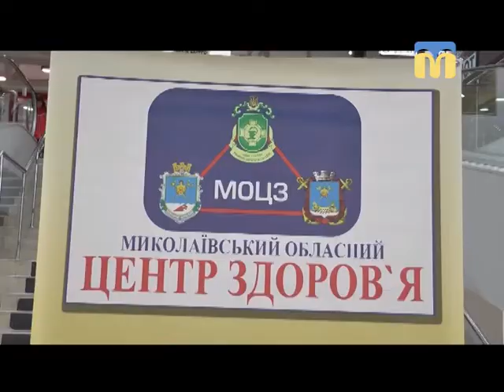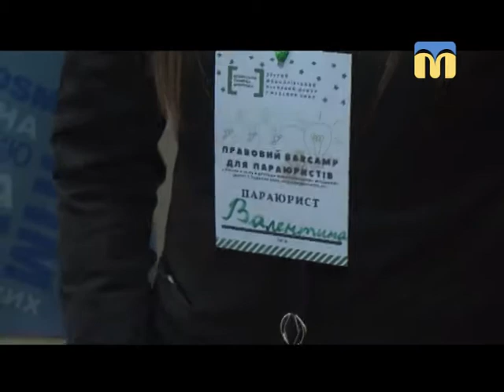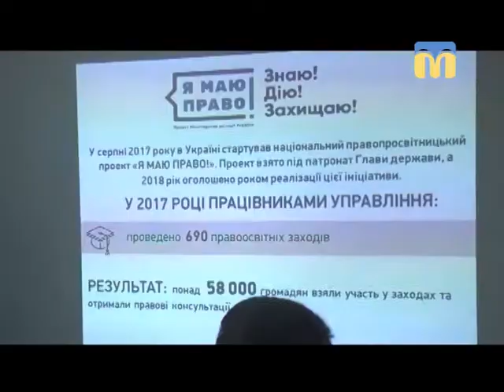Телевізійні новини Миколаївщини - 13:30 - (06.04.2018)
Інформаційна картина дня (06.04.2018) поглядом кореспондентів телеканалу “Миколаїв” (випуск новин — 13:30):
- акція до Дня здоров’я;
- тактико-спеціальні навчання рятувальників;
- ситуація в зоні проведення АТО;
- нові сервіси Міністерства юстиції;
- Чемпіонат України  з велоспорту.